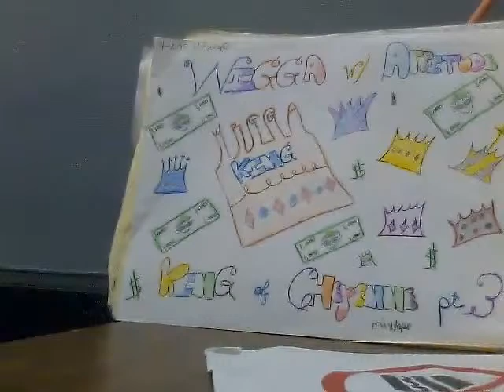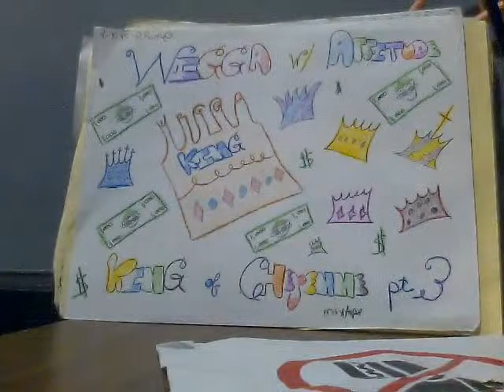Copy of Casa Bonita features Vanita Bonita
Wigga wit Attitude presents King of Cheyenne part 3 it was drawn. 4/10/2015.